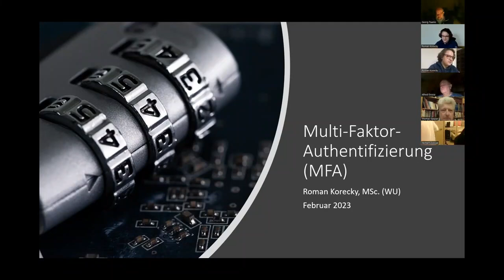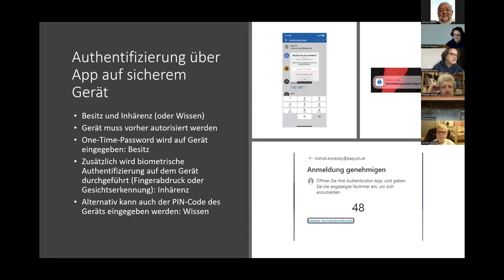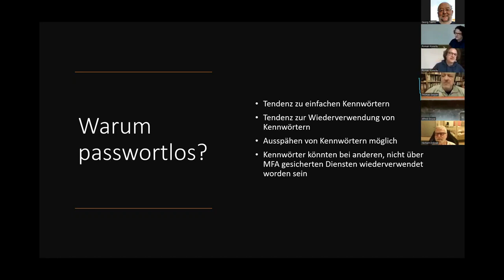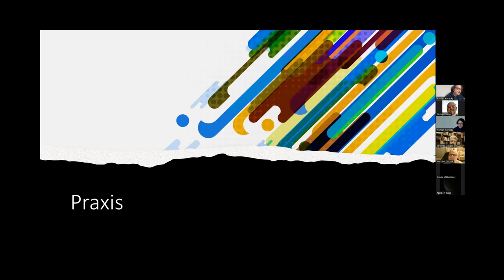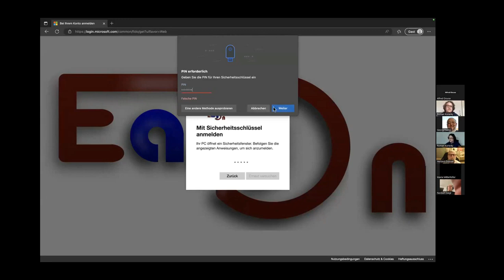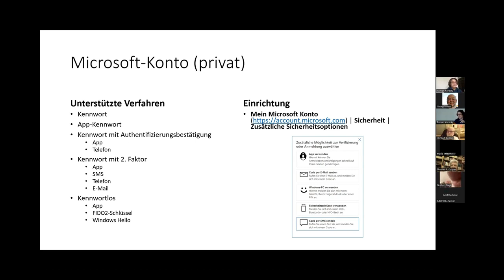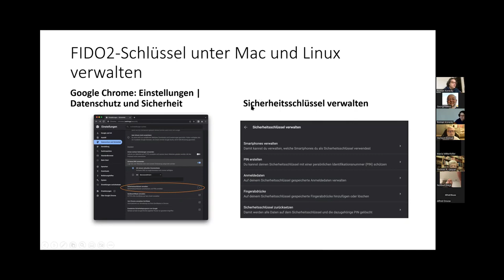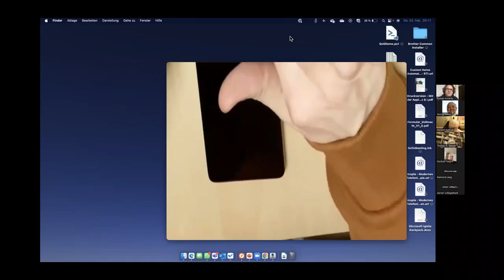2023 02 23 Multi Faktor Authentifizierung MFA